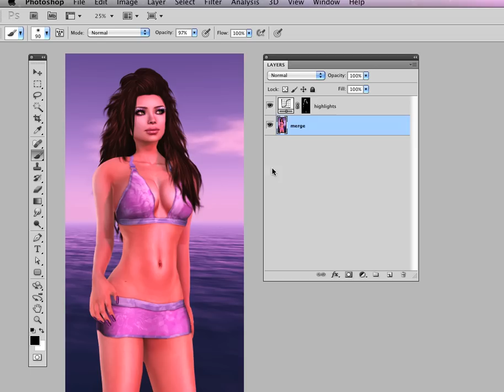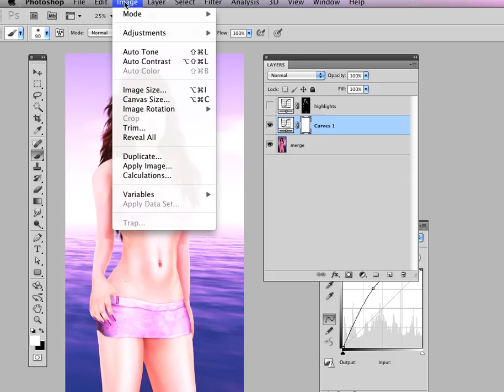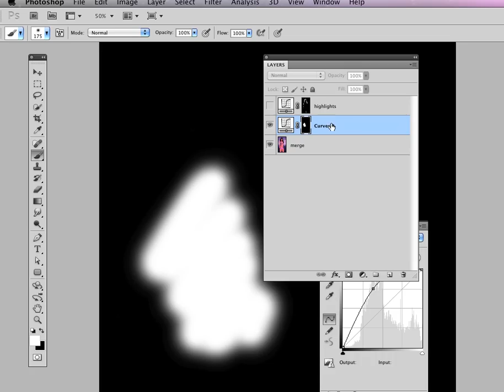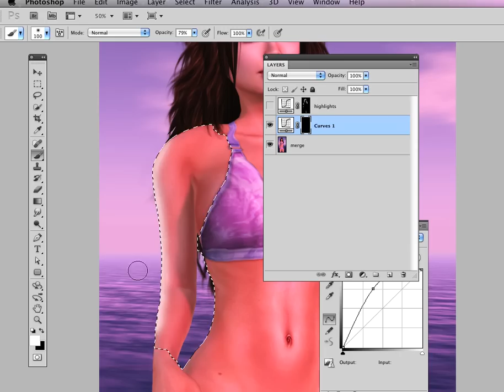Photoshop Adjustment Layer for Highlights - Quick Example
a quick video explaining the basics of adjustment layers in Photoshop. specifically, this video shows the use of adjustment layers and masks to create a highlight at the edge of an avatar in a Second Life snapshot.

this video assumes a basic knowledge of Photoshop. it is not meant to be an in depth lesson, but more of a general introduction to a concept.

so... I used to teach this stuff but it's been a while so I am a little rusty at explaining. and this is my first video capture. and my microphone sucks. but all disclaimers aside, i think I get the point across!